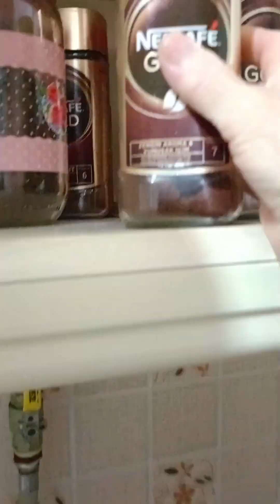Günün son kahveleri eşimle cennetimde ☕☕